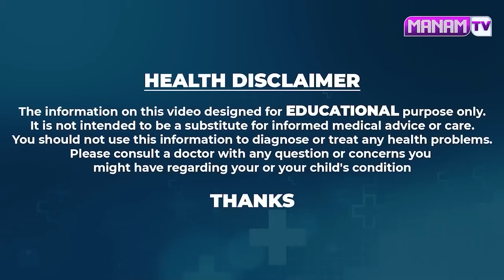పాలలో ఇది కలిపి తాగితే గ్యాస్ ట్రబుల్ చిటికలో తగ్గిపోతుంది | Gastric Problem | Manamtv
Watch ►పాలలో ఇది కలిపి తాగితే గ్యాస్ ట్రబుల్ చిటికలో తగ్గిపోతుంది | Gastric Problem | Manamtv Hyderabad Health